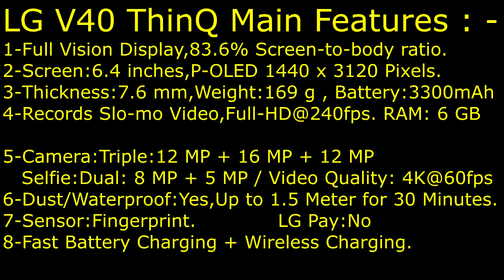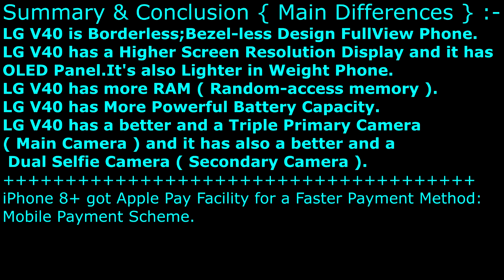Apple & Lg Comparison,iPhone 8+ Or Lg V40 ThinQ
Apple iPhone 8 Plus VS LG V40 Thinq || Which one wins,LG or Apple?